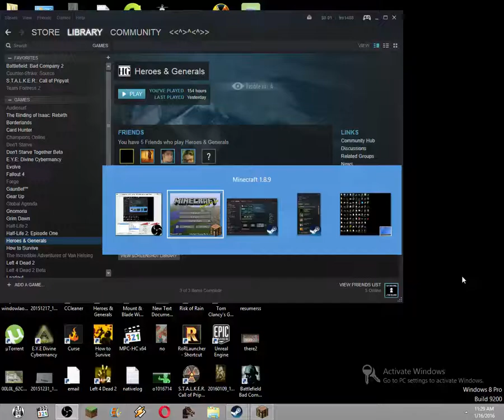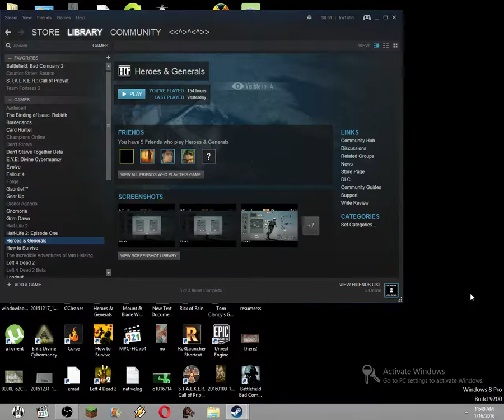I am the night? Minecraft let's play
Started cleaning and forgot I didn't upload this.